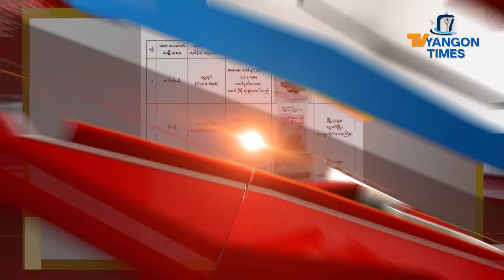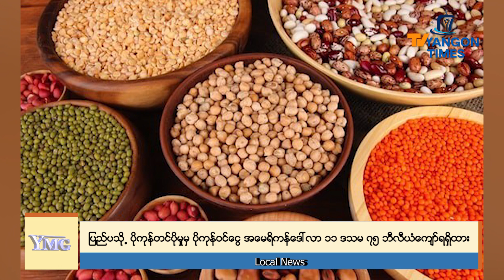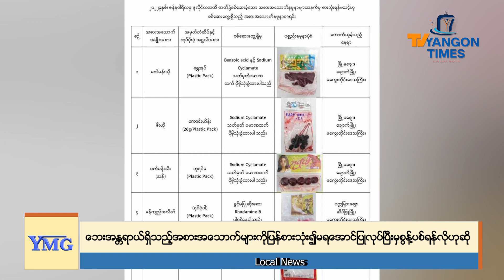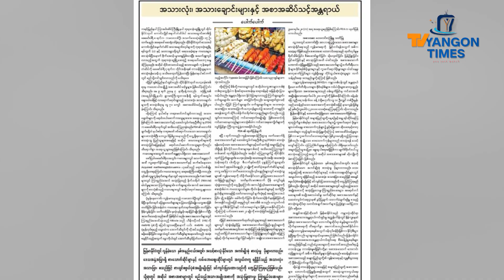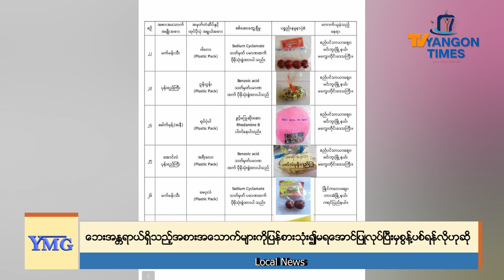TV Yangon Times ရဲ့နေ့စဉ်သတင်းအစီအစဉ် (တိုက်ရိုက်)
၁။ ပြည်ပသို့ ပို့ကုန်တင်ပို့မှုမှ ပို့ကုန်ဝင်ငွေ အမေရိကန်ဒေါ်လာ ၁၁ ဒသမ ၇၅ ဘီလီယံကျော်ရရှိထား

၂။ ဘေးအန္တရာယ်ရှိသည့် အစားအသောက်များကို ပြန်စားသုံး၍ မရအောင်ပြုလုပ်ပြီးမှ စွန့်ပစ်ရန်လိုဟုဆို

၃။ ပြောင်းဈေးကွက် အရောင်းအဝယ်ဖြစ်နေဟုဆို

၄။ မက်ဒရစ်မြို့တွင် ရှေးဟောင်းအီဂျစ်ဖာရိုးဘုရင်များ၏ အုတ်ဂူများနှင့်နေထိုင်မှုပုံစံများအား ဒီဂျစ်တယ်ပုံရိပ်စနစ်ကိရိယာများဖြင့်ပြသ ... အစရှိတဲ့ သတင်းတွေကို တင်ဆက်ပေးသွားမှာ ဖြစ်ပါတယ်။